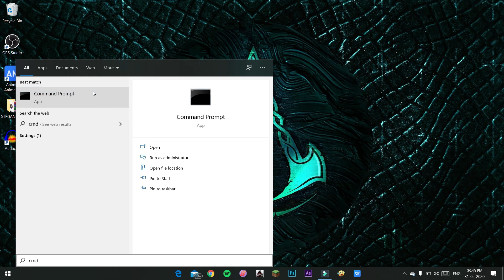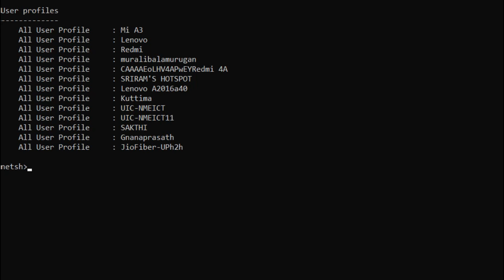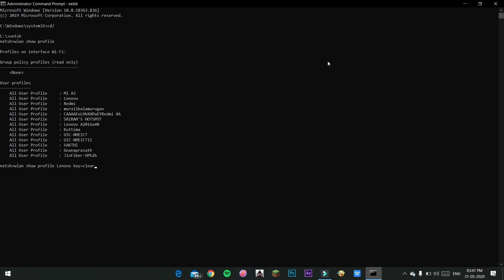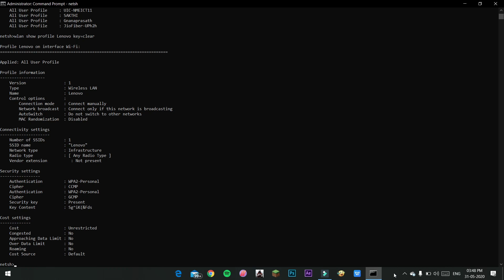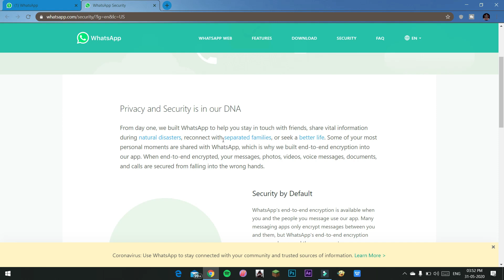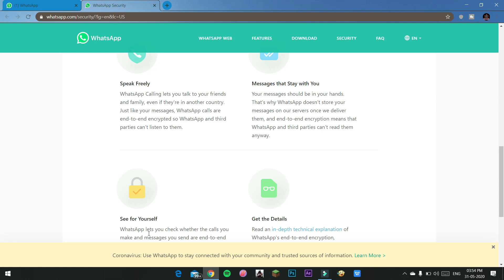| HOW TO CRACK ANY WIFI PASSWORD | 2 MINS | ExploreEverythingTamil |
IN THIS WE ARE GOING TO SEE ABOUT HOW TO CRACK ANY WIFI PASSWORD USING THIS SIMPLE TRICK. AND ALSO INTRESTING END TO END ENCRYPTION IN WHATSAPP.